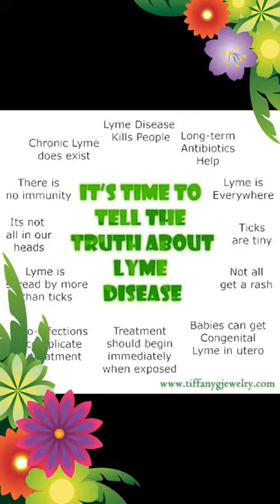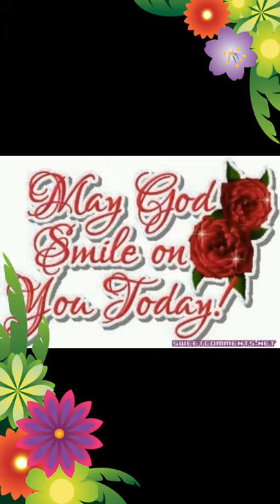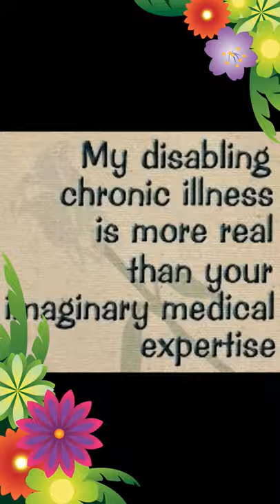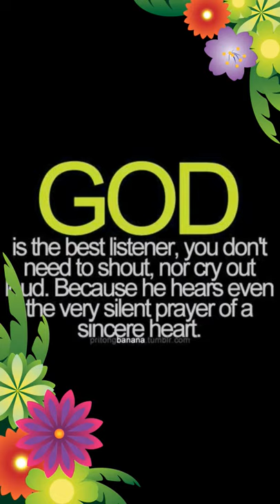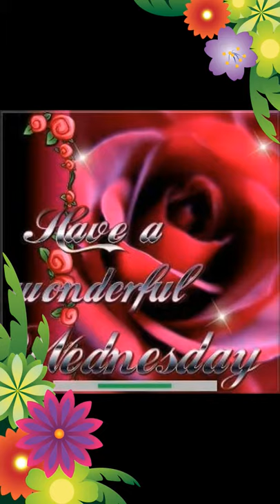Laura's JOHNs Moore Lyme Life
Lyme life